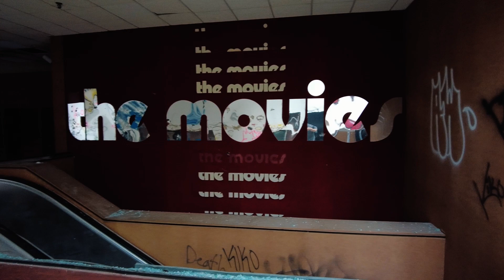Abandoned Mall Explore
Took a trip to explore this abandoned mall, it didn't dissapoint. Loved the skylights and all the natural light they let in. Malls are always a surreal place to explore when you think about all the people that used to frequent these stores. Follow my photography and explores at my website below.